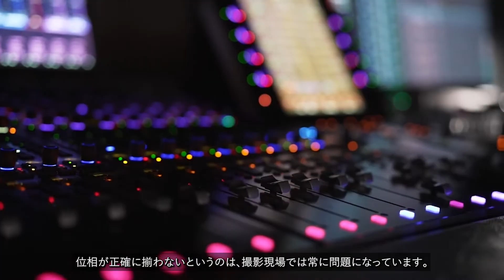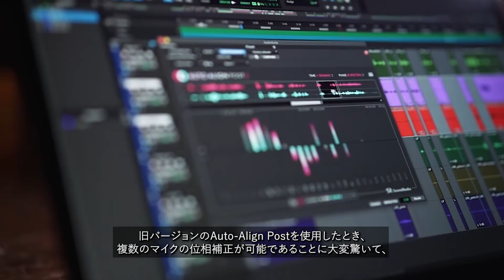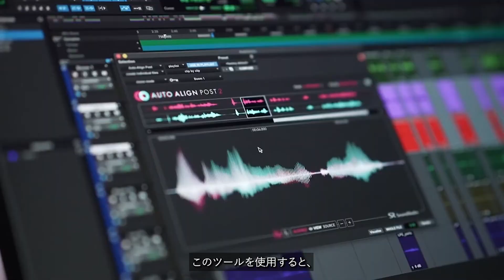Auto-Align Post 2の紹介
Sound Radix「Auto-Align Post 2」は、複数のマイク録音間の位相やタイミングのズレを自動で補正し、音質を向上させる次世代のプラグインです。
新たに位相スペクトル補正モジュールを搭載し、フィルターによる位相のズレもリアルタイムで修正します。さらに、ARA2対応のDAWやDaVinci Resolve Studioとのシームレスな統合により、ワークフローが大幅に向上しました。
直感的なユーザーインターフェースと高性能なアルゴリズムにより、プロフェッショナルな音声編集をサポートします。